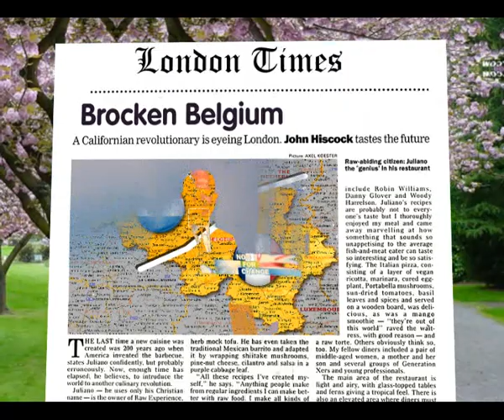Инфографика. Розыгрыши.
10/12/2010
Инфографика
Розыгрыши

По статистике не меньше 40% розыгрышей заканчиваются ссорой. В семейной жизни процент повышается - почти 70 процентов супругов воспринимают розыгрыш как предательство со стороны мужа или жены. Москвич Андрей Михальцов решил разыграть свою молодую жену Ирину. На пикнике к влюбленной паре пристали хулиганы -- актеры, которых Андрей легко победил. Но затем новобрачных забрали в милицию и силой потребовали признаться в избиении. Особенно давили на жену Ирину, у нее случилась истерика.  Шутка стоила Андрею 8 тысяч долларов и... развода. Розыгрыш газеты «Лондон Таймс» вызвал международный скандал. Газета  сообщила, что Бельгия скоро будет разделена: север страны отойдет к Голландии, а юг - к Франции. Министр иностранных дел Великобритании извинялся перед бельгийцами по телевидению.